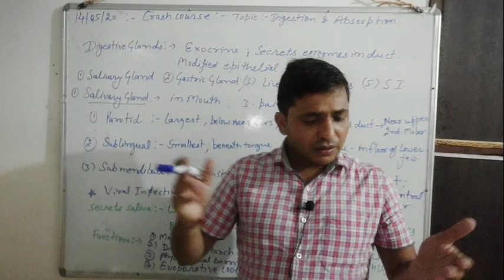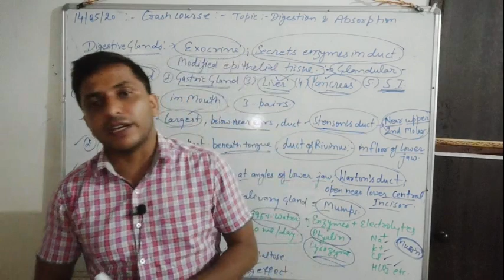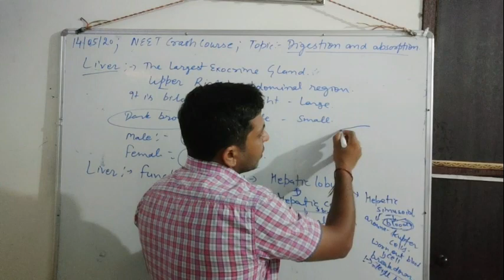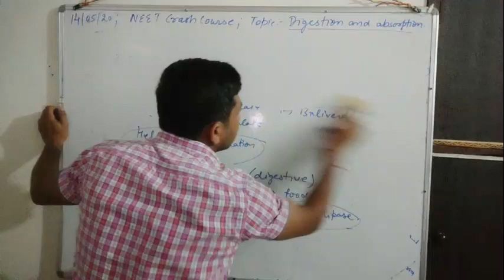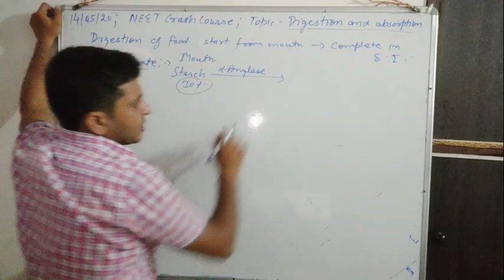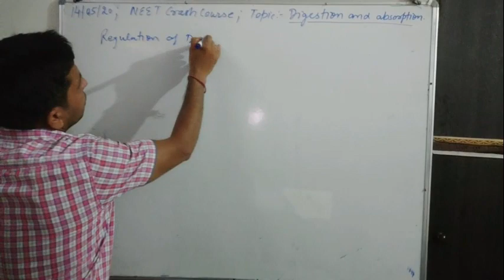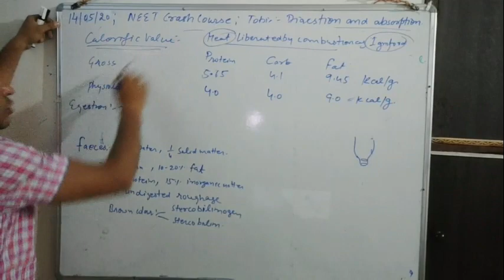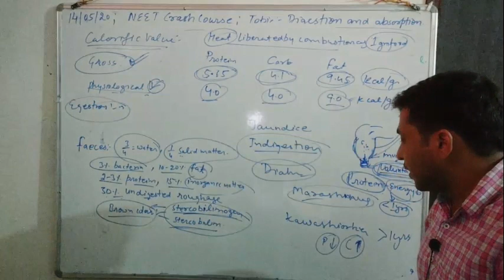Crash course :human physiology: topic digestion and absorption, part 2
digestive glands, digestion , absorption